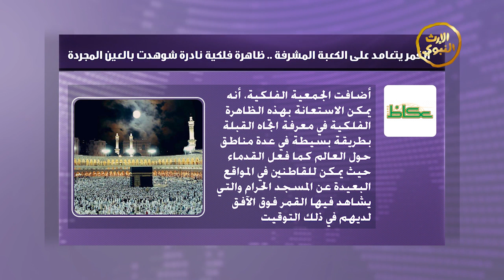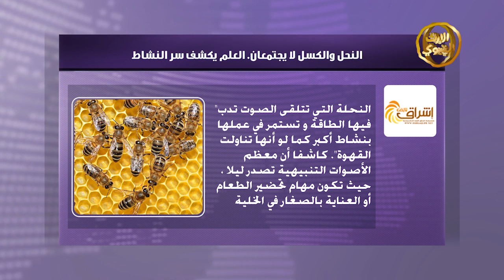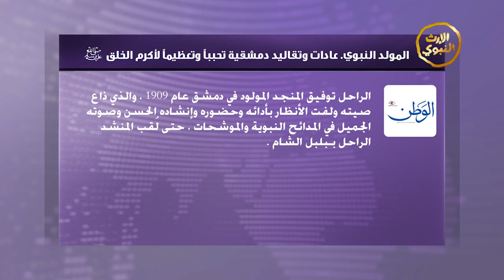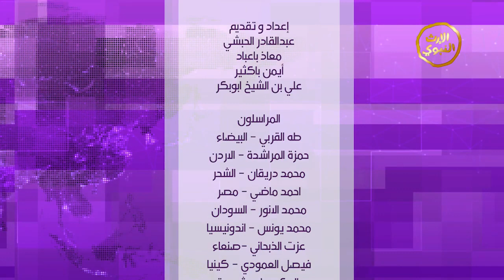برنامج آفاق | (الموسم الثالث ) | الحلقة الحادية عشر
تعريف برنامج آفاق

هو البرنامج التفاعلي الأحدث على شاشة قناة الإرث_النبوي الفضائية؛ ويسلط الضوء على أبرز الأحداث والمستجدات على الساحة العلمية والدعوية الإسلامية، كما ينقل لكم أحدث وأبرز أنشطة وبرامج وأخبار السادة العلماء وآراءهم في المستجدات المعاصرة .
البرنامج ممتع وشيق ويحتوي على عدة فقرات متنوعة  منها التقارير المهتمة والمنصبة على عالم التكنولوجيا والتقنيات الحديثة، بالإضافة إلى إستطلاعات ميدانية تسلط الضوء على شخصيات مرموقة ومؤثرة في المجتمعات ومواهب مختلفة ومتعددة المجالات.

شاهد و شارك معنا..